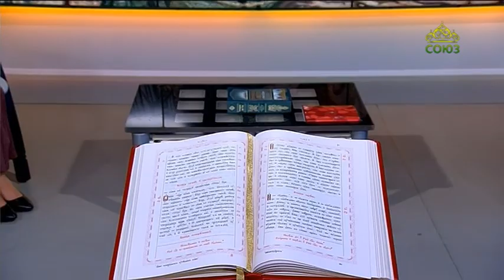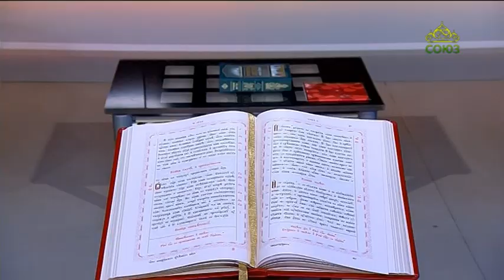Слово. Жизнь Пресвятой Богородицы после крестной смерти Спасителя и Его Воскресения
Выпуск от 12 августа.